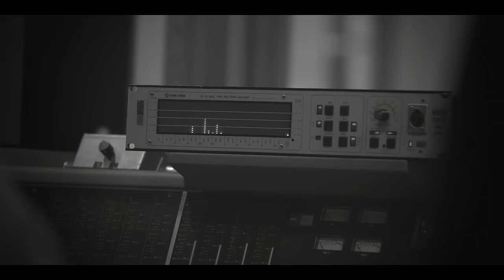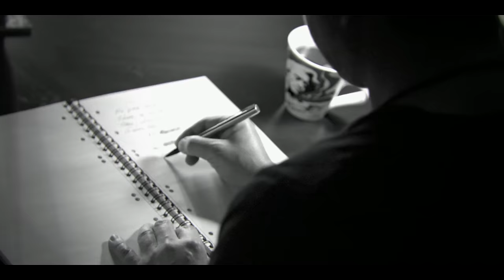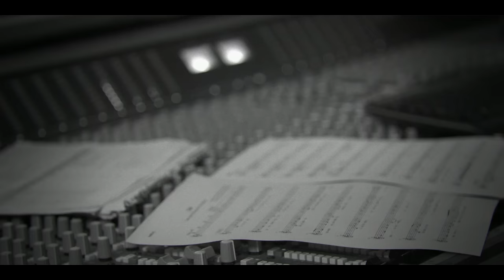Andrzej Piaseczny - Wszystko Trzeba Przezyc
Tekst:

wszystko trzeba przeżyć
co dnia każdy cal
to wszystko przezwyciężyć
słabość jest siłą w nas!
Music video by Andrzej Piaseczny performing Wszystko Trzeba Przezyc. (C) 2015 Sony Music Entertainment Poland Sp. z o.o. na wylacznej licencji Impres Jot/Andrzeja Piasecznego